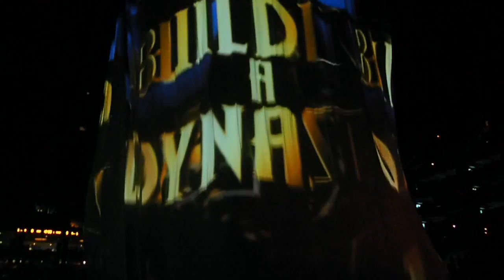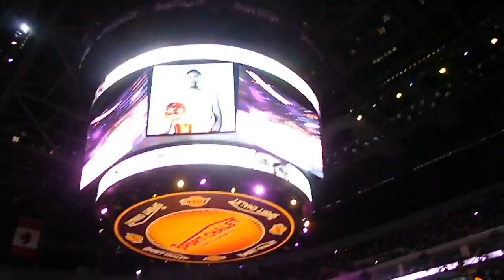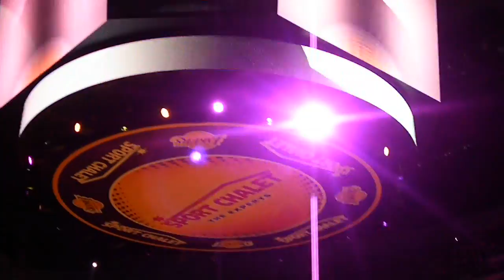Lakers Vs Pistons Intro 1/4/11 2nd row seats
Enjoying my bitchin seats next to Mark McGrath from Sugar Ray. Nothing better than sitting this close to the Lakers... Testing my new HD Camera